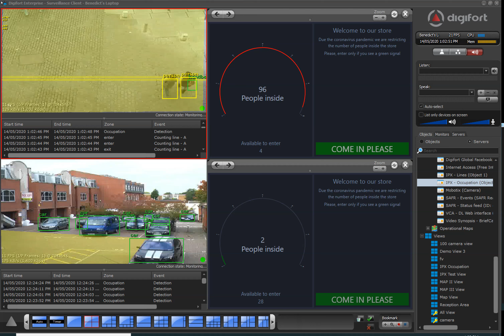Digifort - BÖLGE KAPASİTE SINIRI ALGILAMA VE EKRAN İLE GÖSTERİM | CAPACITY LIMIT DETECTION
Yapay Zeka ile Akıllı Kapasite Yönetimi: İnsan Sayım ve Kota Kontrolü

Günümüzde işletmeler, belirli alanlarda güvenliği ve verimliliği en üst düzeye çıkarmak için akıllı teknolojilere yöneliyor. Yapay zeka destekli bir yazılım olan "İnsan Sayım ve Kota Kontrolü" özelliği, belirlenen bölgeye giriş yapabilecek toplam insan sayısını sınırlandırmak ve izlemek amacıyla tasarlanmıştır. Bu özellik, çevre ve insan güvenliğini sağlarken işletme performansını artırma konusunda etkili bir çözüm sunar.

1. Kapasite Kontrolü ve Güvenlik:
Yapay zeka destekli yazılım, belirlenen bölgedeki insan sayısını anlık olarak izleyerek maksimum izin verilen kapasiteyi kontrol eder. Bu, işletmelerin güvenli bir şekilde çalışmasını sağlar, acil durumlara hızlı bir şekilde müdahale etme olanağı tanır ve iş yerindeki potansiyel riskleri minimize eder.

2. İnsan Sayım ve Tahmin Yeteneği:
Yazılım, belirlenen bölgeye giren ve çıkan insanları anlık olarak sayar ve izler. Ayrıca, tahmini giriş ve çıkışları analiz ederek gelecekteki yoğunlukları öngörebilir. Bu özellik, işletmelere gelecekteki yoğunluk durumlarına hazırlıklı olma fırsatı sunar.

3. Kota Kontrolü ve Uyarı Mesajları:
Belirlenen kapasite sınırına yaklaşıldığında veya aşıldığında yazılım, otomatik olarak uyarı mesajları üreterek işletmeyi bilgilendirir. Bu sayede işletmeler, izin verilen sınırlar içinde kalır ve gerekirse ek güvenlik önlemleri alabilir.

4. İşletme Performansının İyileştirilmesi:
İnsan sayım ve kota kontrolü, işletmelerin operasyonel süreçlerini daha etkili bir şekilde yönetmelerine yardımcı olur. Verimli kapasite kullanımı, personel ve kaynak yönetimi konularında daha doğru kararlar alınmasına olanak tanır.

5. Acil Durum Yönetimi:
Belirli bir bölgedeki insan sayısının sınırlarını aşan durumlar acil durum senaryolarını tetikleyebilir.